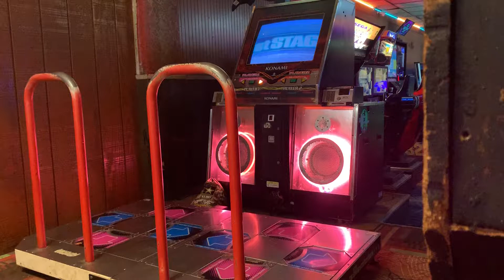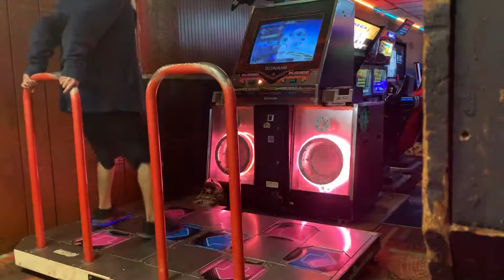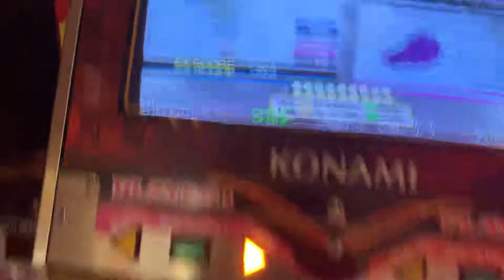[DDR A] Mind Game / マインド・ゲーム Expert 14 917k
Happy days, again with the baseball.